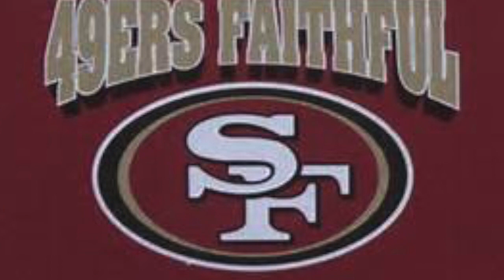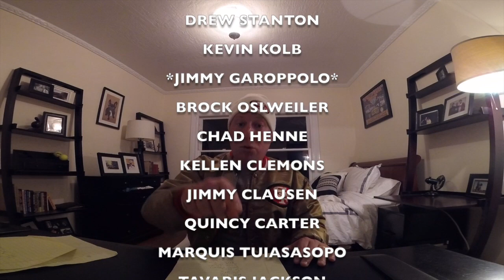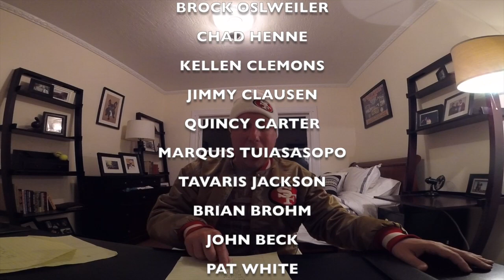Jimmy Garoppolo acquired by 49ers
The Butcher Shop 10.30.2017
Jimmy Garoppolo traded from NE Patriots to SF 49ers for a 2018, 2nd round pick